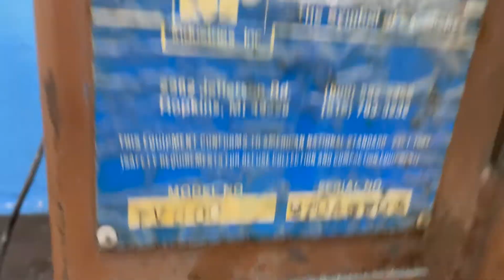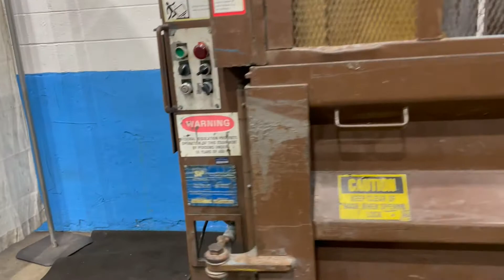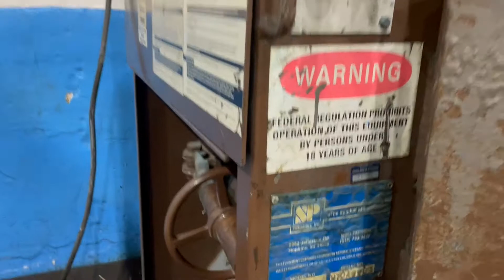60" X 30" SP INDUSTRIES MODEL VB-60 CARDBOARD BALER: STOCK #74875